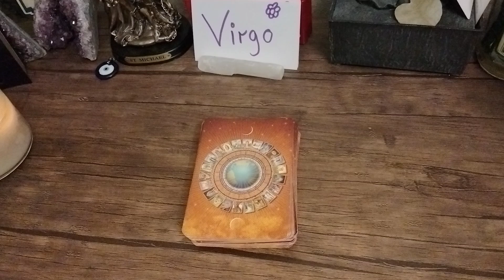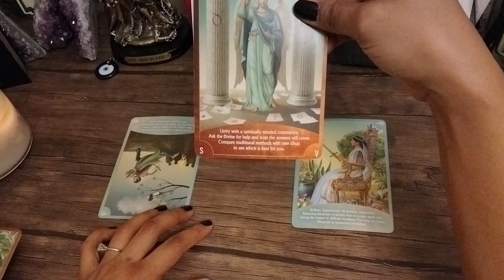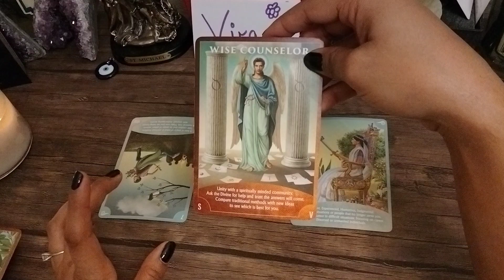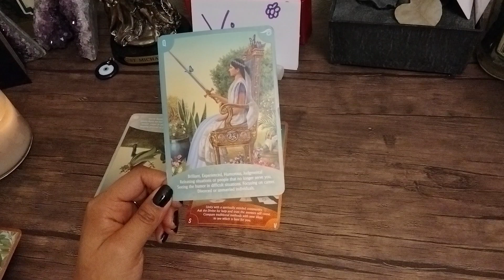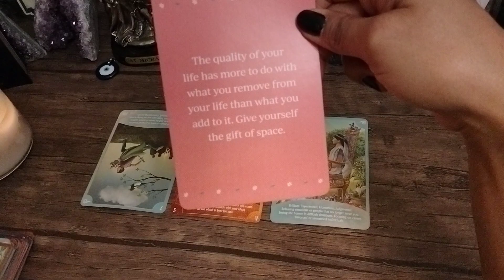Virgo ✨ Daily Message From Spirit ✨12-28-21 ✨✨✨